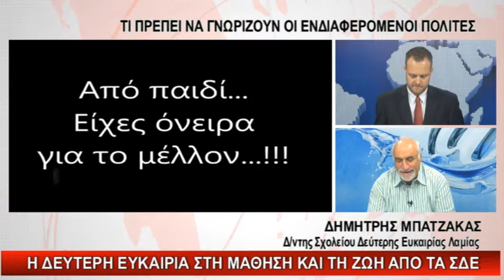enatv 08 09 2018 deltio ΔΗΜΗΤΡΗΣ ΜΠΑΤΖΑΚΑΣ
Τηλεόραση ΕΝΑ Κεντρικής Ελλάδας - Κεντρικό Δελτίο Ειδήσεων 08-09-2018 Παρακολουθήστε ζωντανά το δελτίο ειδήσεων της Τηλεόρασης ΕΝΑ μέσω του livestreaming Τηλ.2231051180